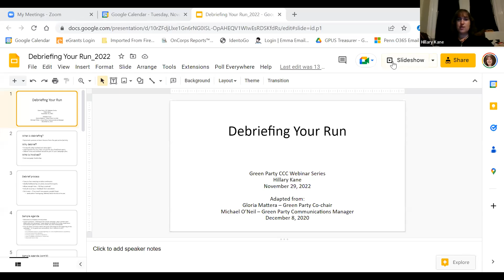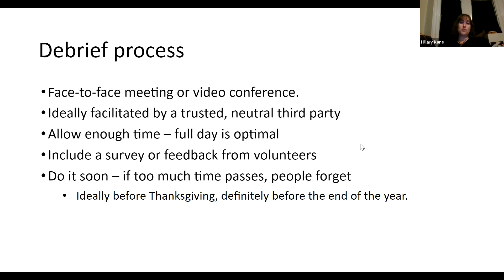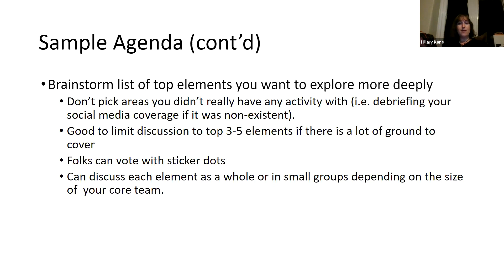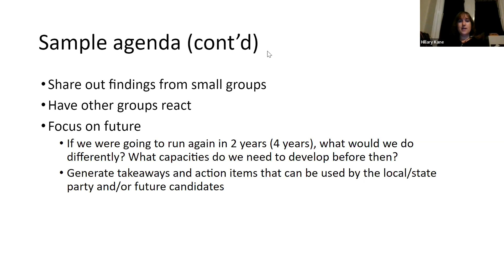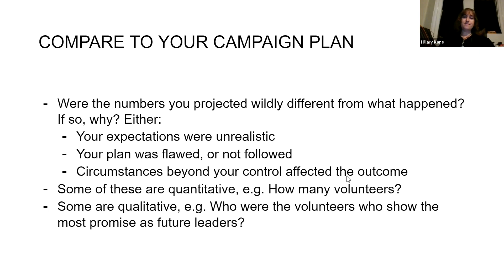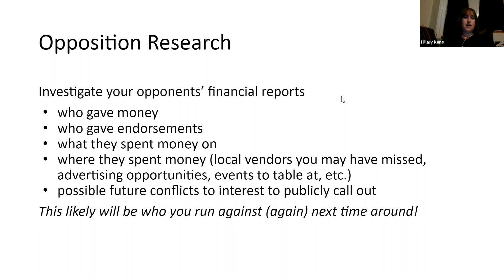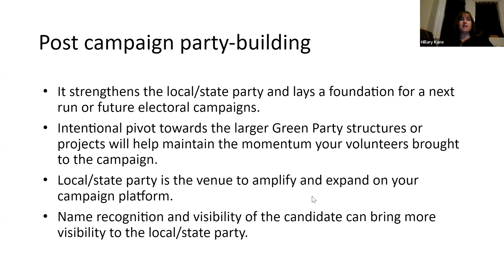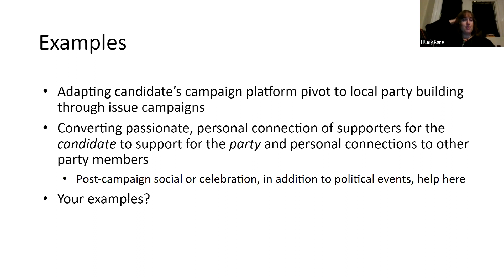CCC Webinar: Debriefing Your Run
This webinar is designed for candidates, and those active in Green campaigns, to learn more about campaign strategy. This particular session will focus on:

a systematic approach to thinking about lessons learned from your campaign;

how and why to debrief;

a sample agenda for a debriefing session.

This webinar will be led by CCC member Hillary Kane.

Hillary Kane is the former Treasurer of the Green Party of the United States. She has served as campaign treasurer for several Green Party candidates, and has volunteered and served in other capacities with several other prior Green Party campaigns. She is also a member of the GPUS Coordinated Campaign Committee. She has served as Chair of the Green Parties of both Philadelphia and Pennsylvania and has been active with the party since joining in 2000.